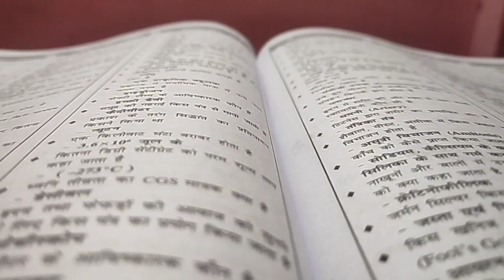Speedy Science Gk, Speedy Science In Hindi, Model Set, रेलवे सामान्य विज्ञान, Ntpc, railway group d,